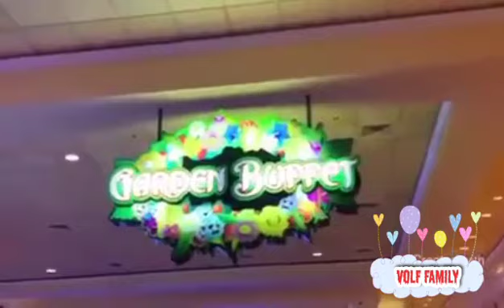SOUTHPOINT HOTEL CASINO & SPA | LAS VEGAS, NEVADA